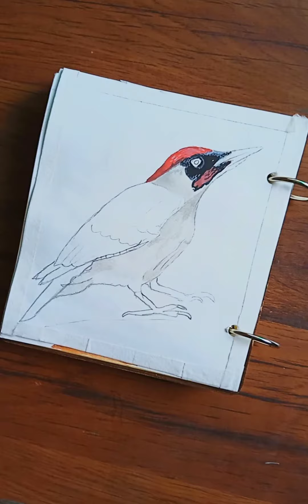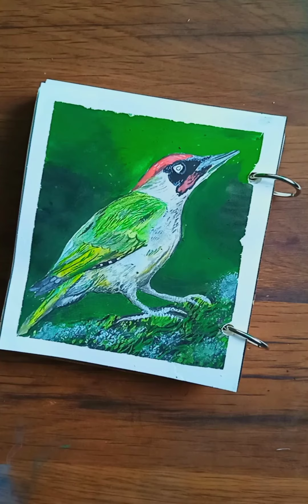how to draw easiest bird ? 🤩 Europeans green woodpecker painting